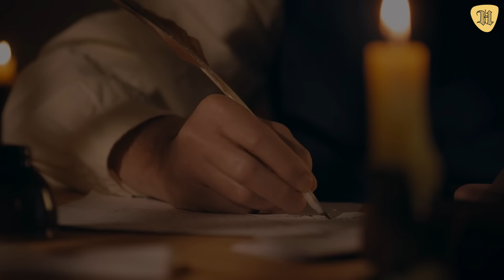COSAS INEXPLICABLES de la Esfinge de Guiza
21 secretos ocultos y misterios de la Esfinge de Guiza.

Aunque se han realizado muchos estudios y teorías sobre la esfinge de Giza, todavía hay muchas preguntas sin respuesta. En este video, nos embarcaremos en un emocionante recorrido por los misterios y curiosidades de esta importante estructura, exploraremos las diferentes teorías sobre su origen y te contaremos algunos de los descubrimientos más fascinantes en ella.